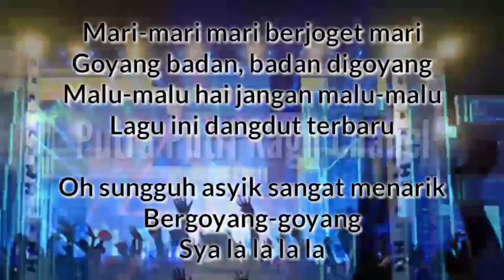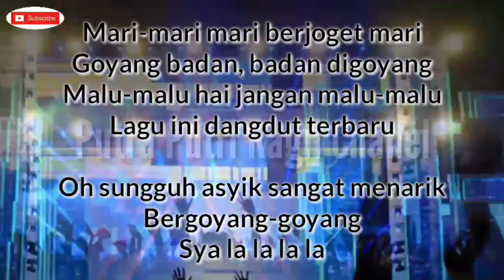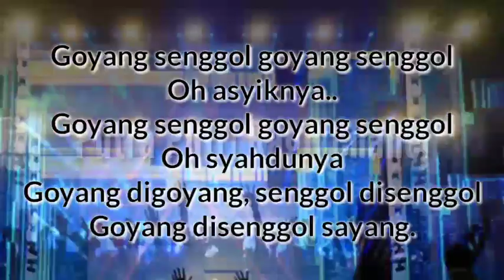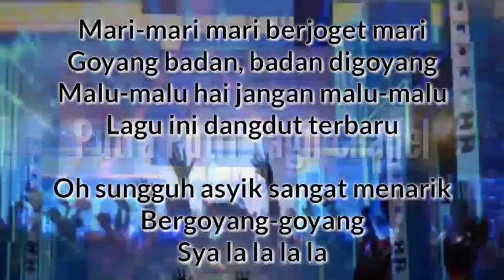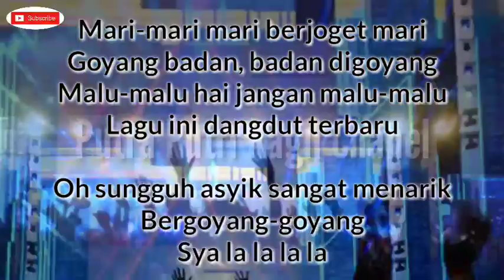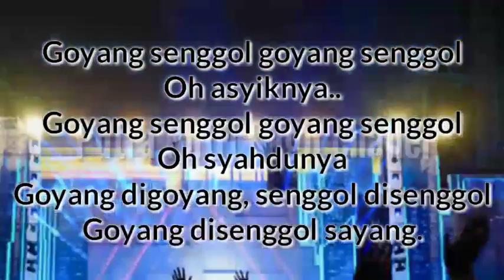Goyang senggol backing track tanpa kendang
backing track goyang senggol tanpa kendang,dangdut lawas versi belajar